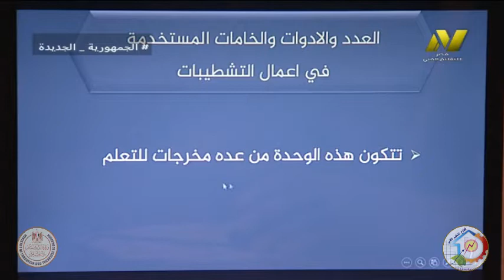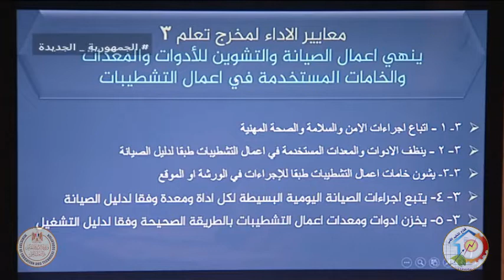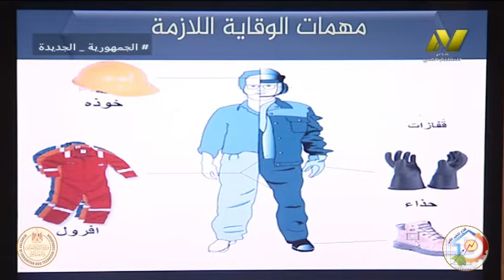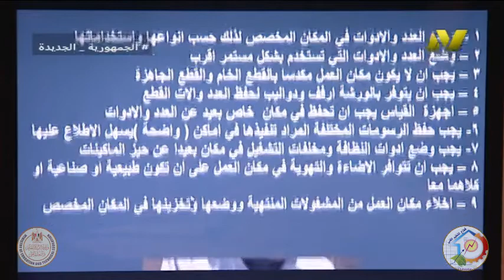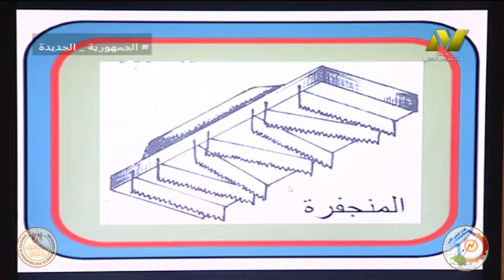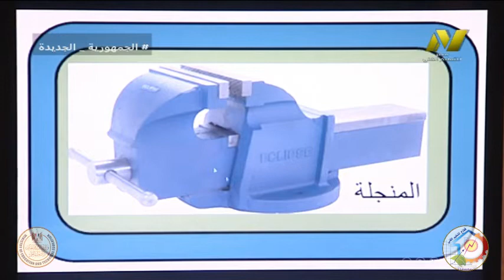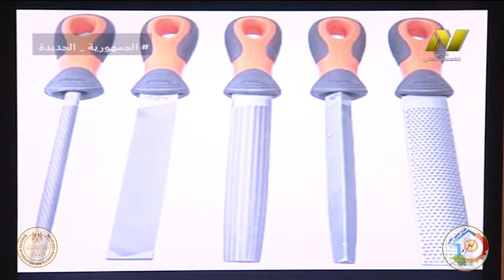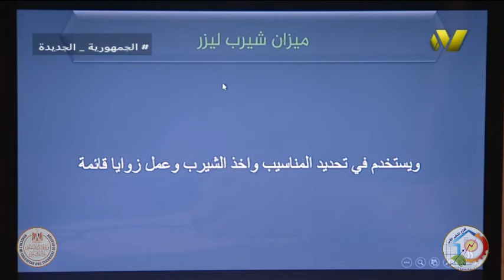الصف الاول صناعى جدارات - فنى اعمال تشطيبات - العدد والادوات - أ حسام مصطفى